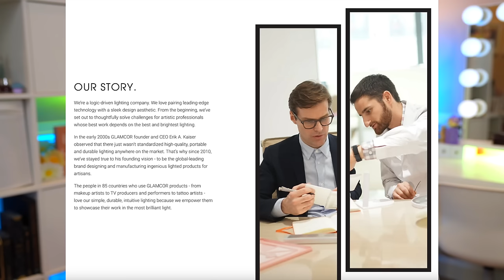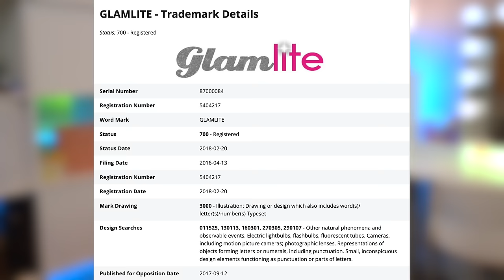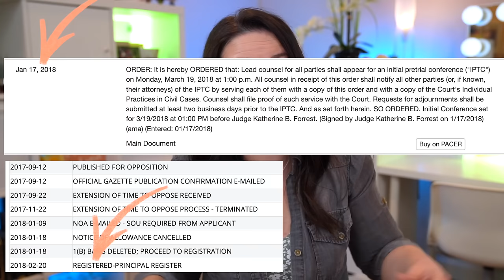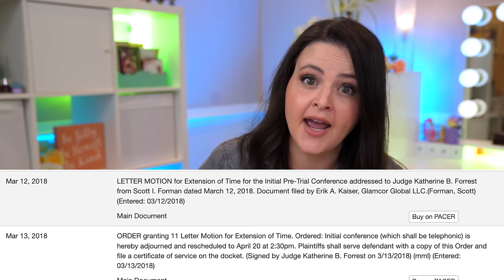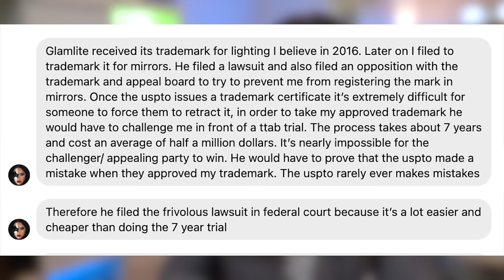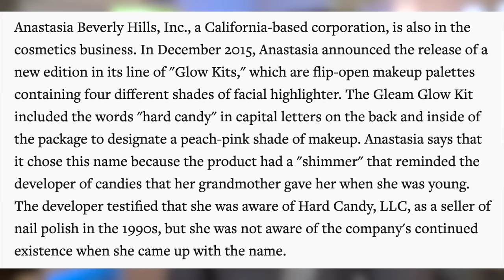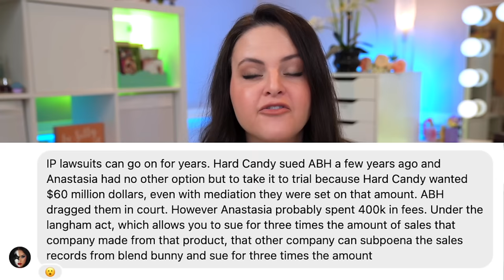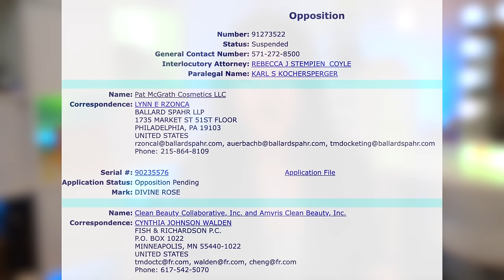How is this LEGAL??? The REAL Cost of Indie Beauty Lawsuits | Behind the Controversy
How can ONE letter END your favorite makeup product? It has happened and it will happen again and NO ONE is talking about it! In today's Behind the Controversy, we are discussing the messed up world of "financial bullying" where more "well off" brands intimidate smaller brands into discontinuing products or even giving up their entire brand identity.

(Note: I was not in contact with either of these brands before beginning my research for this story. I do not receive PR from either company.)

*time stamps*
0:00 Intro
3:37 The hidden world of "financial bullying"
5:41 Glamcor v Glamlite
10:14 "You're being sued. " - financial bullying in action
20:25 Glamlite isn't alone... Hard Candy v ABH
25:55 Why Brands Give In: Blend Bunny Cosmetics